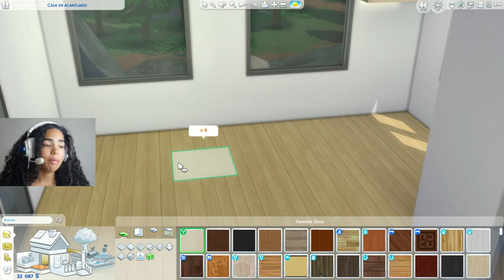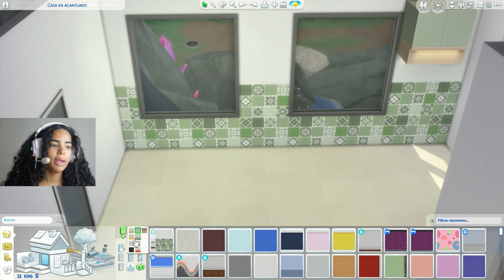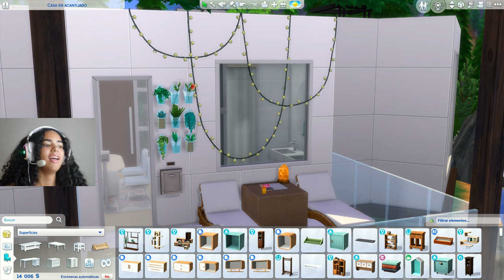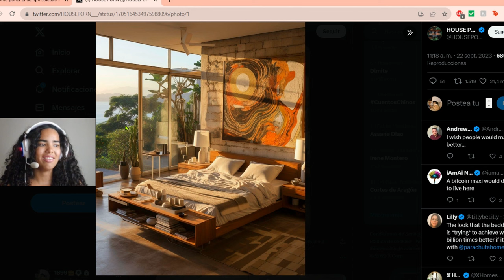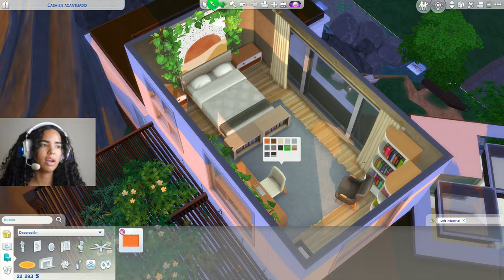¡POR FIN! Pack de accesorio: Chef de casa|| Casa con cascadas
Hola, hola!
Porque por fin regresan los packs de accesorios a los sims 4.
Gracias por acompañarme en este proceso, te aprecio un montón!

Te agradezco demasiado que te quedes conmigo hasta el final, significa un mundo.

Musiquita:
Sims2 soundrack

* Los Sims es un juego para personas de 13 años en adelante. Ten esto en cuenta antes de ver los vídeosHola, hola!
Estoy demasiado emocionada por descubrir el nuevo pack de caballos junto a ti!